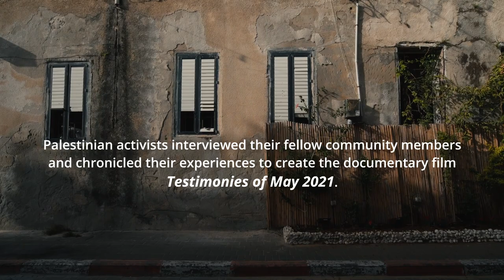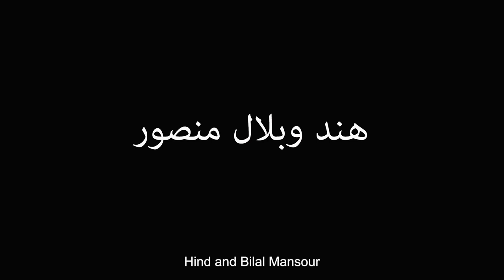What's the story? Abed Abu-Shehadeh on the Palestinian community in Jaffa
Abed Abu-Shehadeh, a Palestinian political activist from Jaffa, describes the traumatic events of May 2021 in Jaffa, their impact on Palestinian citizens of Israel and how the community reacted, including by creating the documentary film Testimonies -  May 2021.